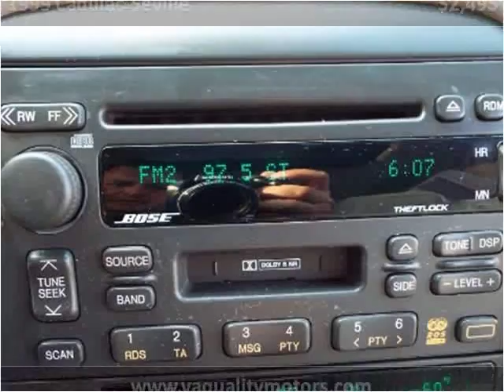1999 Cadillac Seville Used Cars Louisville KY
This 1999 Cadillac Seville is available from VA Quality Motors.